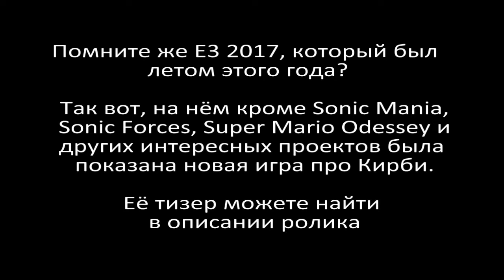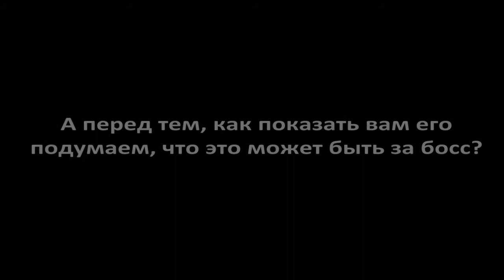Новая инфомация о Kirby Star Allies! (игра уже вышла)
Захотелось сделать видео-обзор новостей по Kirby Star Allies.
Надеюсь, будет интересно)
(Некоторые субтитры слишком быстрые!)
Музыка в ролике:
1. Машап Бета-версии Sky Tower и обычной.
2. Kirby Planet Robobot - Outro Driver
3. Pokemon Anime OST - Silly Psyduck